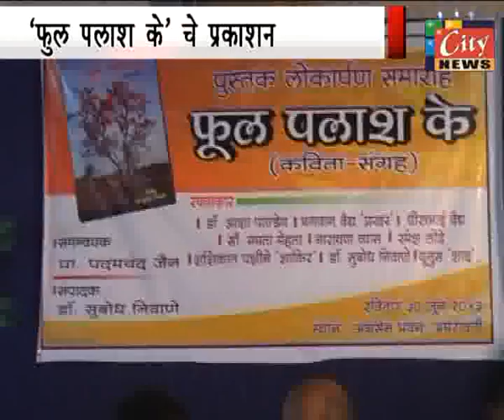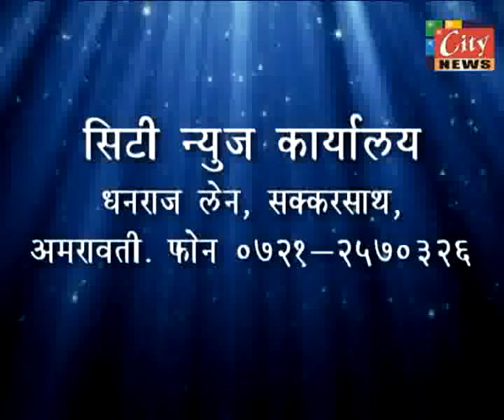30 06 2013 CITYNEWS 02